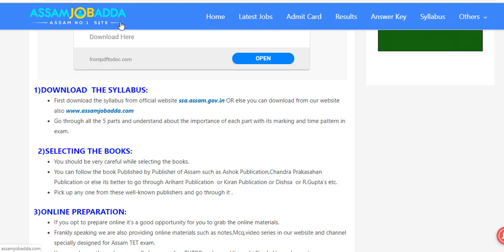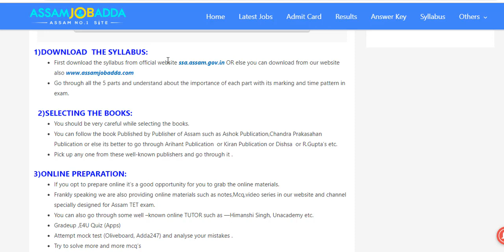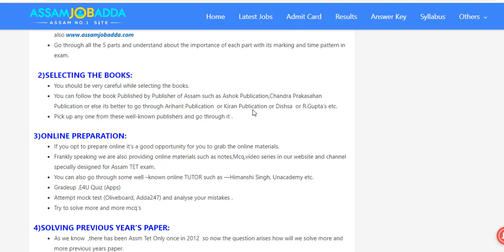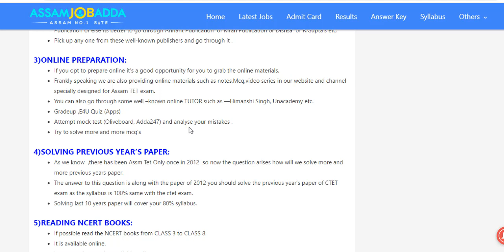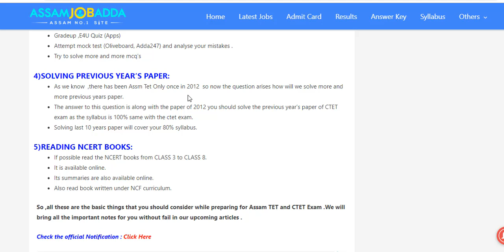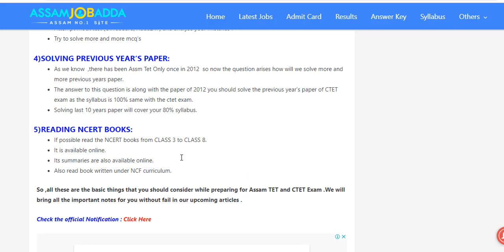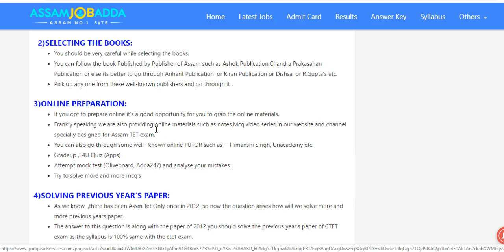HOW TO PREPARE FOR ASSAM TET 2019/Complete Strategy/Important points to remember before preparing